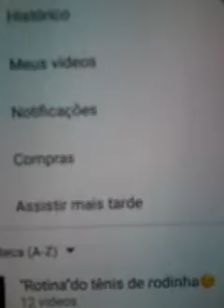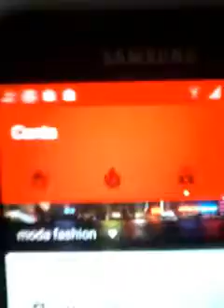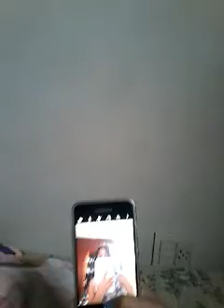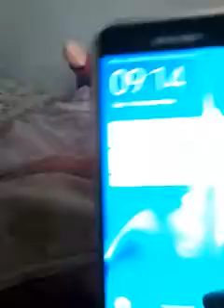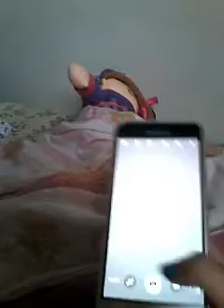Meus aplicativos mais músicas preferidas